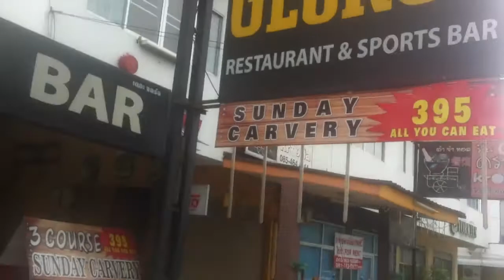Da er vi framme, ho svarer ikke.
Ho må velge oss eller dem. Hører jeg ikke ni fra ho, så tar vi natt toget sydover i mrg